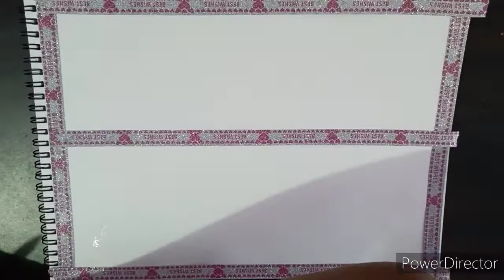Day🌞and Night🌙 view of Floating island